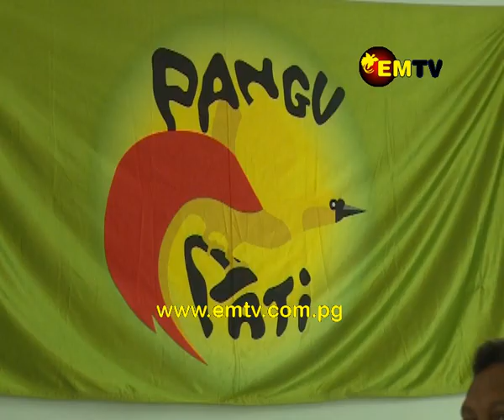Bryan Kramer Resigns from PANGU Pati, Leads The Allegiance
Madang MP, Bryan Kramer has formally resigned from PANGU Pati.
He will now lead a new political party, The Allegiance.

He made this known today, adding that The Allegiance would be formally launched once the Registrar of Political Parties completed its registration process.